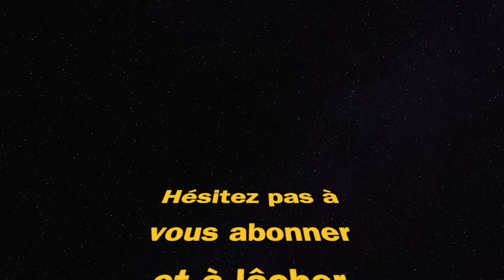Ex1 vs M16 vs Aug CW vs Type 63 vs Carv 2 (Call Of Duty Warzone)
meilleure classe ex1 m16 aug aug cw type 63 carv carv 2 call of duty Warzone rebirth island best class setup